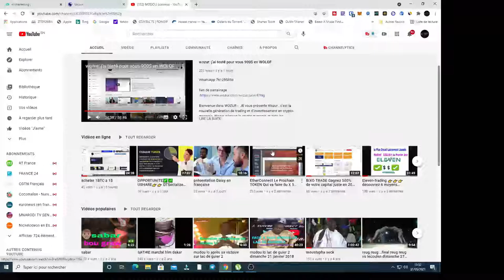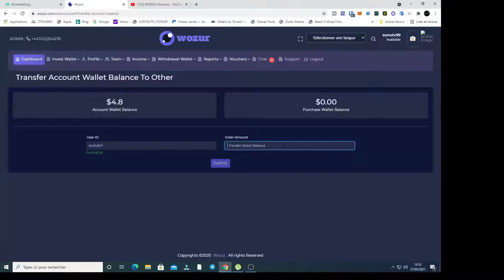wozur Transférer le solde du compte vers